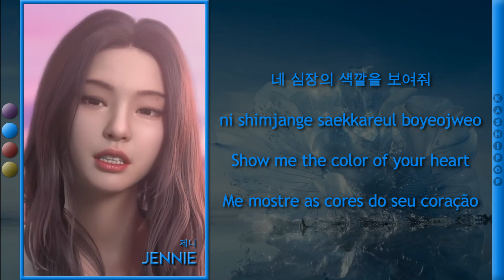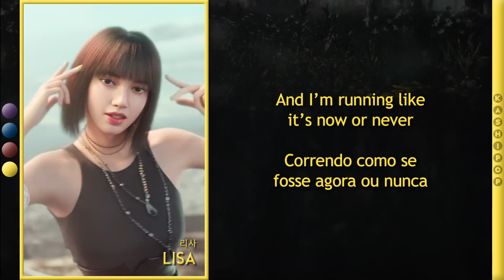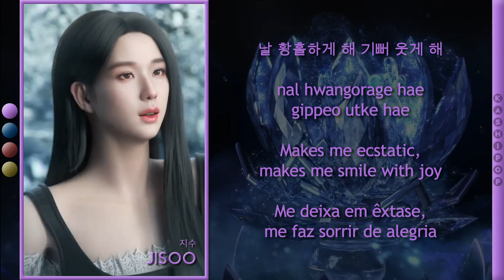BLACKPINK - Ready For Love (Color Coded Lyrics)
Video Edition: Andy
Layout: Simmer
Hangul: BLACKPINK
Romanization: Bruno
English Translation: Andy, Bruno
Portuguese Translation: Andy, Bruno
Thumb: Bruno

Artist: BLACKPINK
Track: Ready For Love
Album: -
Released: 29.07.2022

All rights administered by YG Entertainment, LightSpeed ​​& Quantum Studio and Tencent Games

Our Biases
Simmer: Jisoo
Andy: Lisa
Bruno: Rosé